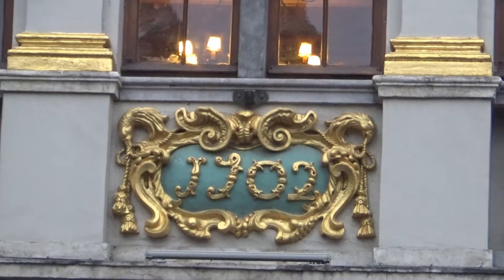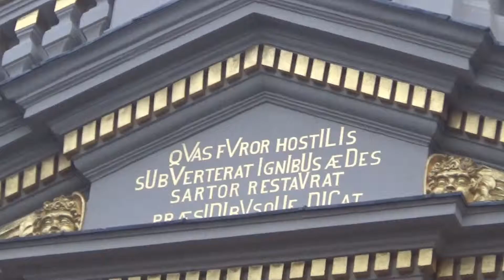Grand Place | St Michael Cathedral | Brussels, Belgium | Du lịch Châu Âu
Kênh của chúng tôi - Our channel: TH Travel
ID kênh YouTube: UCkC4v-LBewds8Z3y6EBsguQ
Hãy đi cùng chúng tôi và tận hưởng cuộc sống cùng chúng tôi. Chúng tôi yêu cuộc sống lành mạnh và chúng tôi nghĩ bạn cũng vậy. Chúng ta lên đường thôi.
Go with us and enjoy the life with us. We love a healthy way of living and we think you do too. Let's go now.